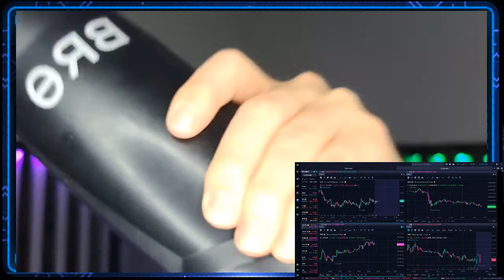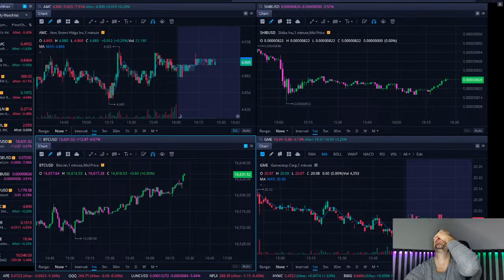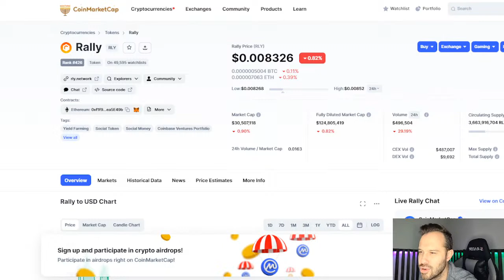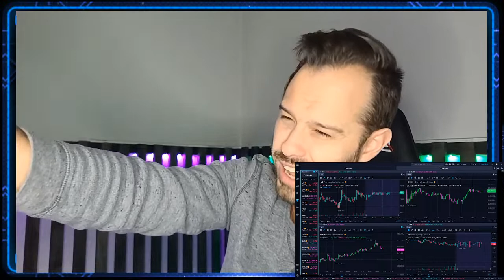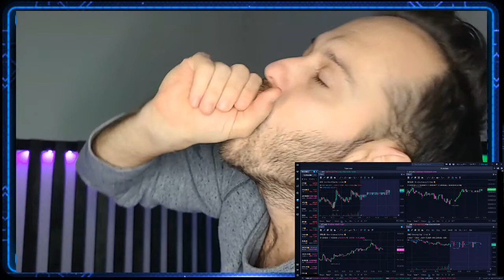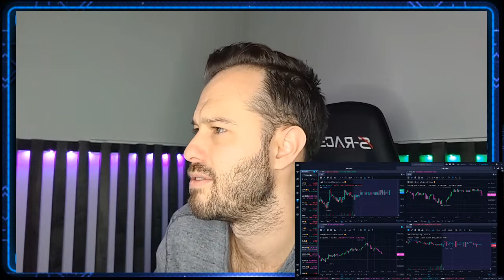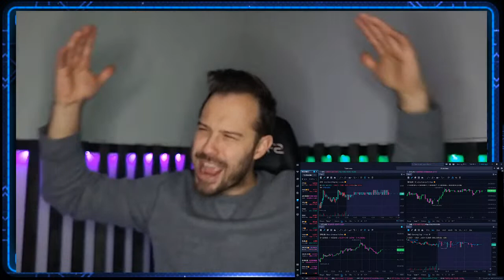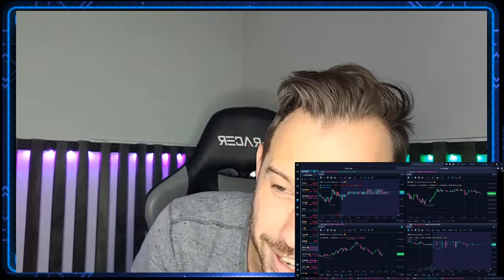[LIVE] Stock Market and Cryptocurrency Trading Q&A AMC SHIB LUNC Monday!